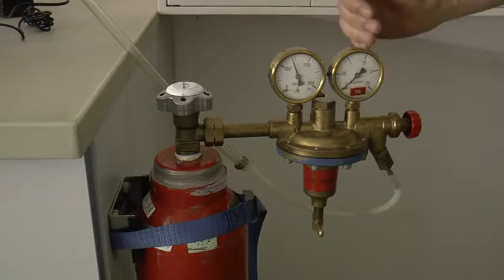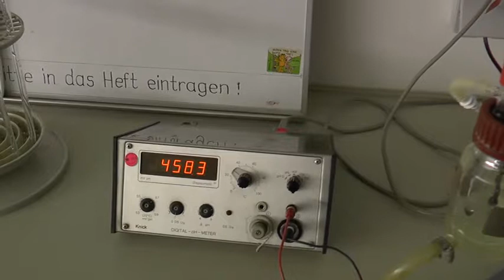Interionische Wechselwirkung PC II